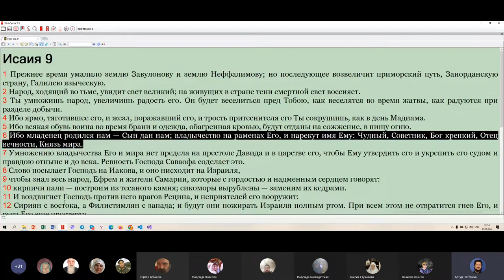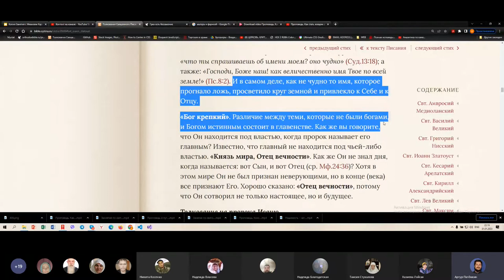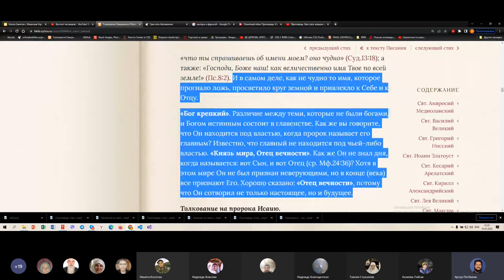Наши ресурсы Благовестие